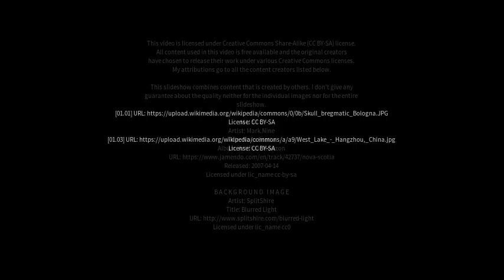Best places to visit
Best places to visit - Mengquan (China) Best places to visit - Slideshows from all over the world - City trips, nature pictures, etc.